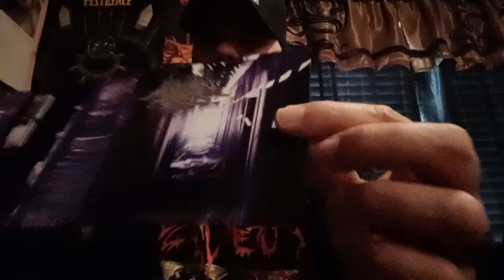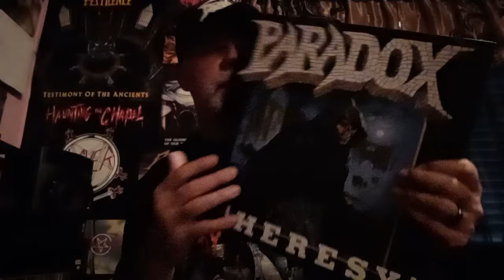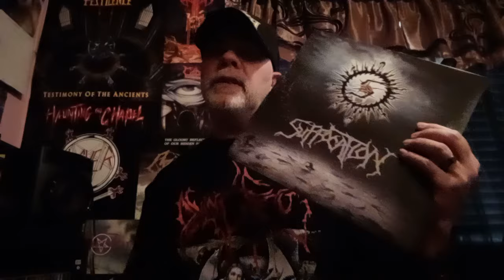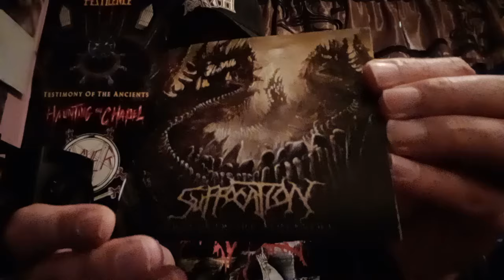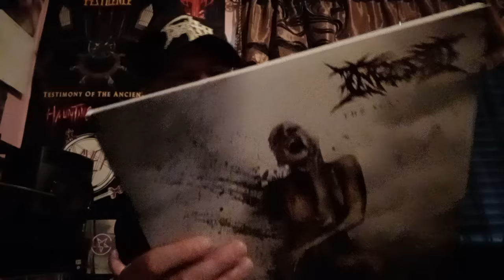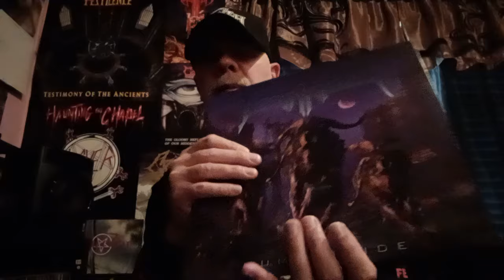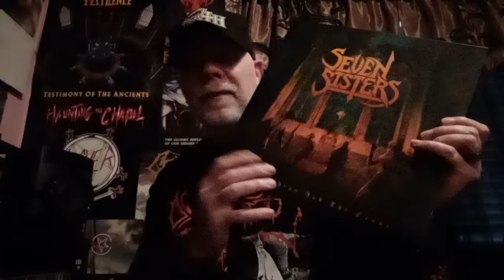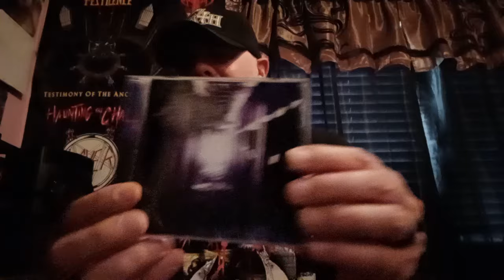DEATH METAL, THRASH METAL & DEATHCORE Vinyl Collection Update